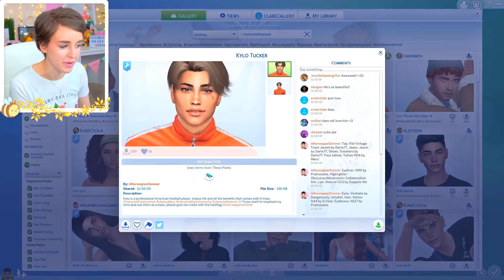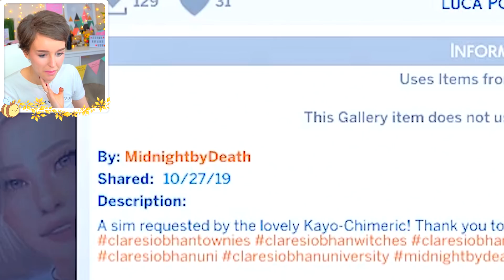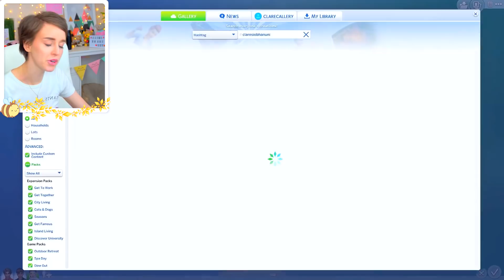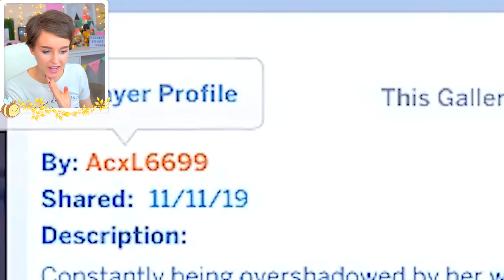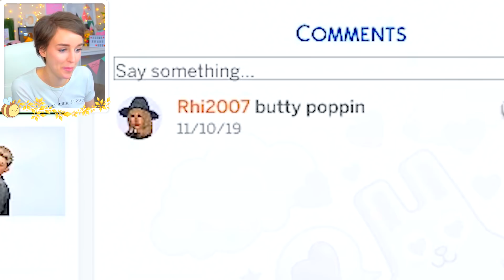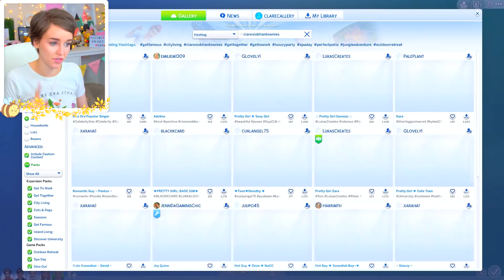Replacing all the Sims 4 University Students with YOUR Sims ☺️